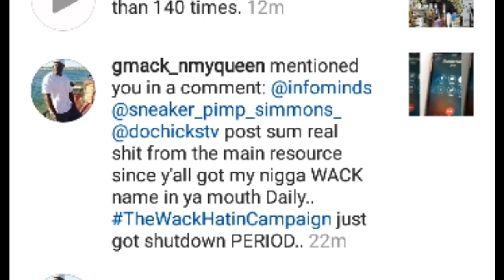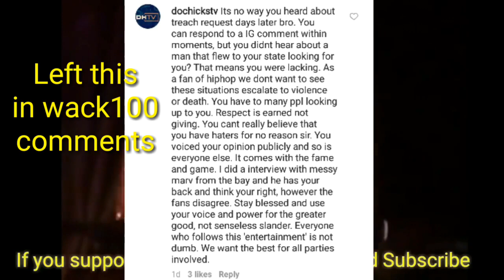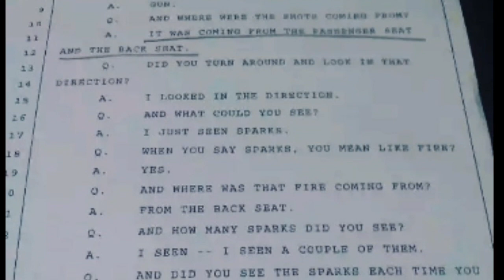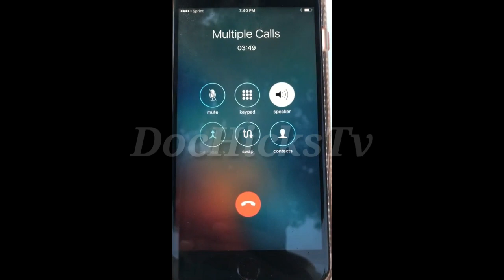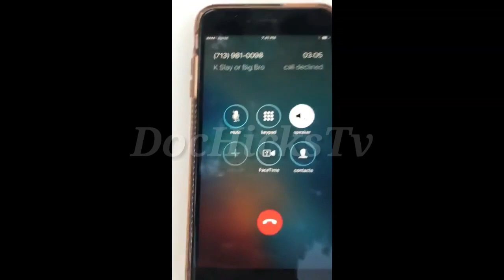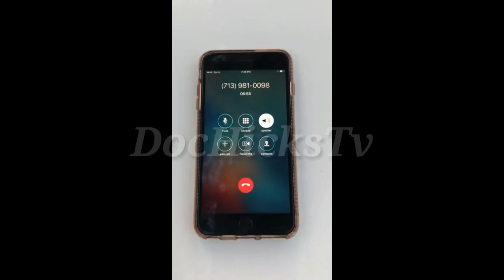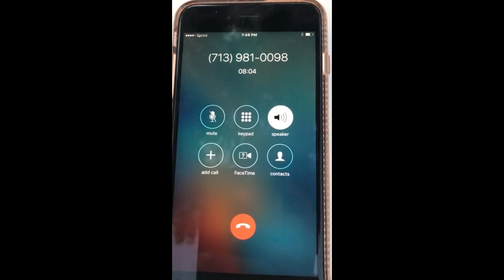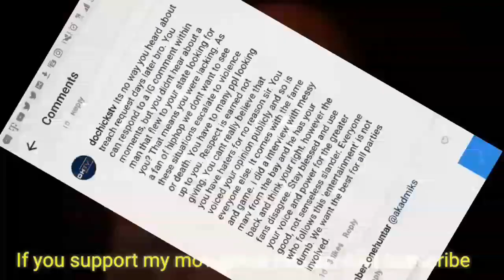Wack100 Reacts To G Principle DocHicksTv Interview DocHicksTv Responds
Wack100 Goons Say DocHicksTv Is Apart Of A Wack100 Slander Campaign And Allegedly exposes G. Principle as a snitch. DocHicksTv has covered this on going story of Wack100 Disrespecting tupac, tupacs mom and others for the last month. Wack100 has caught wimd of DocHicksTv latest interview with G. Principle were he says Wack100 is not a gangsta and he is being paid by LT Hutton to publicly disrepect Tupac to help promote the new Tupac All Eyes On Me Movie thats coming out. In recent days Wack100 has went on a Instagram rage to discredit G. Principle and someone named K9. (Dont know who that is or evr reported on him. Wack100 internet goons or lack thereof have hit up DocHicksTv saying that his platform is bias. Here is my response.)

Follow My New Channel VenusvsMars That Will Be
More Relationship Base Content:

If You would like to book DocHicks Of DocHicksTv For Inspirational speeches to grade school kids and or troubled youth contact Please Make The Subject "Inspirational Bookings"